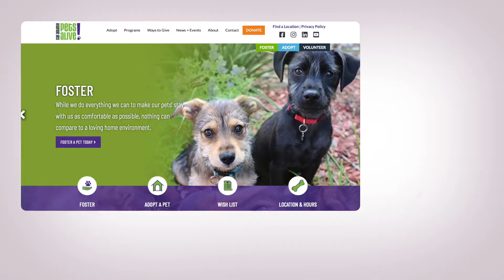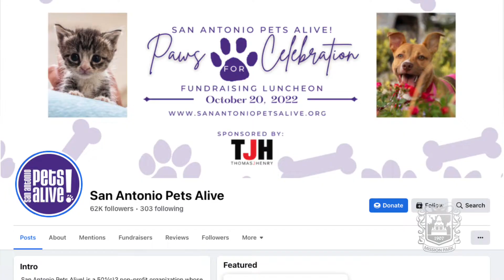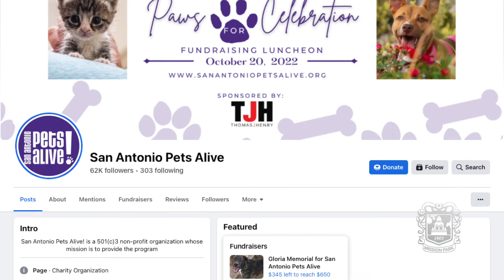Saving Lives at San Antonio Pets Alive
Mission Park's John Elizondo visits San Antonio Pets Alive to learn about the great efforts they are making to save lives of dogs and cats. Learn how you can help this non-profit, and the options available to adopt or foster a pet for your home.